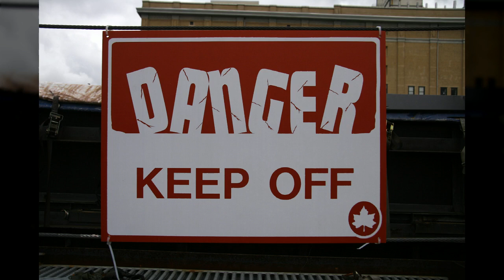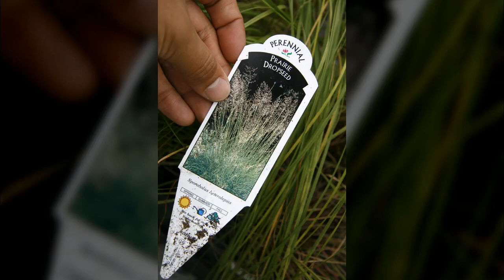뉴욕05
1만8천개 이상의 다양한 컨텐츠들을 목록별로 구분하여 재생목록에 정리하였습니다.

1. Youtube, Pixabay, 공유마당에서 제공하는 음악과 사진들을 이용한 컨텐츠.
2. 일상이 담긴 Shorts 영상.
3. 플랫폼 기획 전반.
4. 랜선 여행 시리즈 - 국내, 전세계 대륙별 컨텐츠
5. 대한민국 역사 시리즈